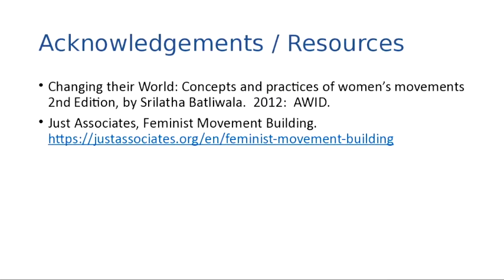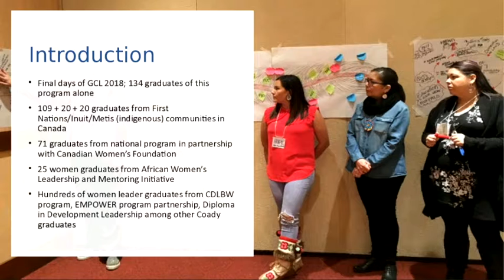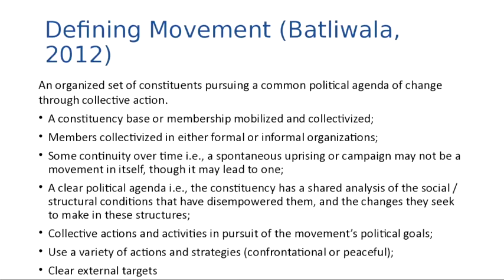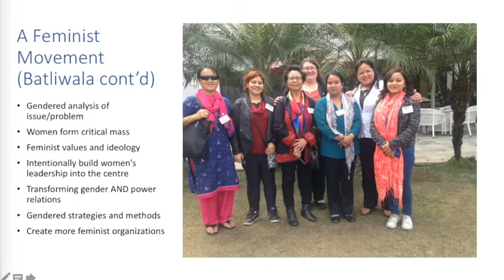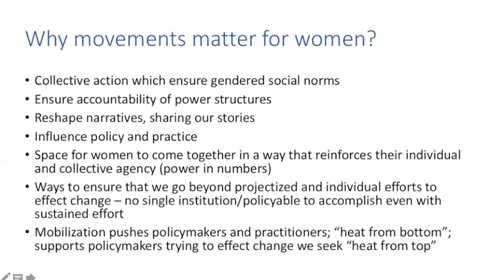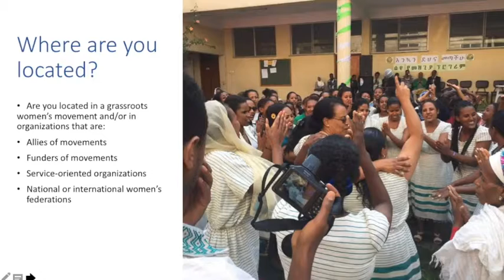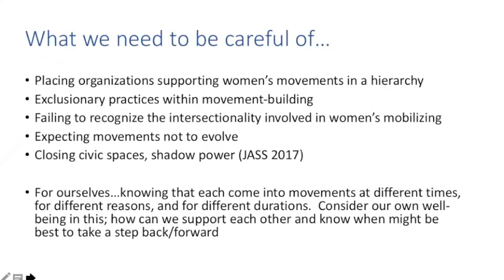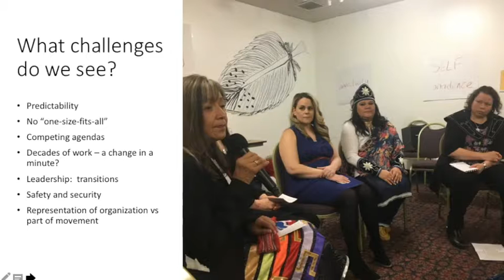Coady Connects Webinar - How to Build a Movement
How to Build a Movement: A Conversation with the Coady Institute's Global Change Leaders Class of 2018

We know that movements matter—they are one of the only ways to change gendered social norms, ensure accountability of power structures, and influence policy and practice. So, what does it mean to organize in today’s world in order to assure gains in women’s rights and freedoms are maintained and further opened and civic spaces are protected? How do we organize locally on things that matter to us, but how do we also connect and intersect with other movements at the global level?  What unites in our fronts? Join the Coady’s Global Change Leaders class of 2018 as we explore these questions and our possibilities of our own organizing as an alumni network.